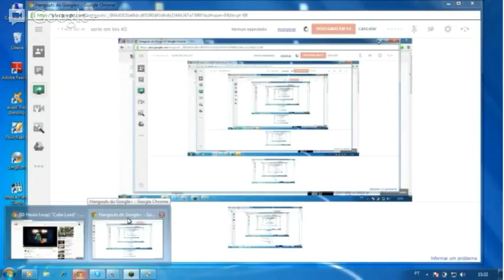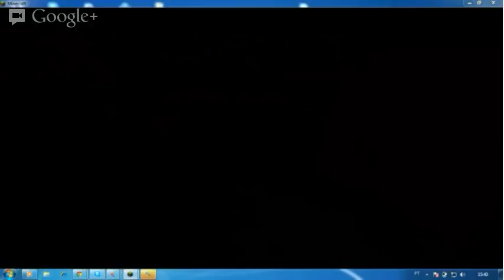serie em livs #3